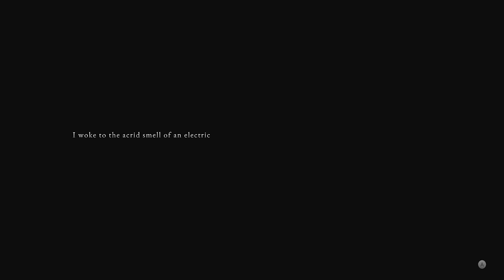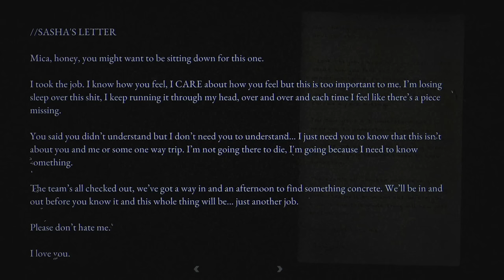Tech-Noir Survival Horror | HOLLOWBODY | Indie Horror Game Demo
New PC Gameplay. Full Demo Walkthrough. After crashing in the exclusion zone, I need to find a way out. Call for evac, scale the walls. Something. Anything. Survive.

It's a Shipper's biggest fear. You're grounded in the exclusion zone, twenty miles of death and decay sealed off by the towering, suffocating walls erected after the collapse.

Alone, stranded, and with limited resources at your disposal you'll have to push your way through the zone, solve environmental puzzles, manage resources and fight for your life as you try to find a way to escape beyond the wall.

Play as Mica, an unlicensed black market shipper who will stop at nothing to find her missing partner.

It’s been 12 days since Sasha left.

You talked about it, you argued about it and you even laughed about it. Anybody in their right mind knew going to that place was a death wish, a one-way trip to the end of the line. But Sasha wasn’t one to scare easily, she wanted answers and there was only one place those answers held any truth. Her mind was already made up, you just didn’t expect her to do it without you.

Twelve sleepless nights later and you finally get the call. Tax has found someone, A border security suit looking to make some extra credits on the down-low. He can get you clearance, a two hour window to fly into the zone, find Sasha and get the hell out of there.

You make your way across the exclusion zone but something’s wrong. The nav's running in circles and you're losing altitude. Before you know it a blinding white fills the sky. The dash goes dark and your hover drops out of the air like a lead balloon, slamming into the paved streets below.

You wake to the acrid smell of an electrical fire, rain pounding on the cracked windshield. You're surrounded by the crumbling remains of what were once considered homes.

You need to find a way out. Call for evac, scale the walls. Something. Anything. Survive.

FEATURES:
Classic survival horror gameplay inspired by early 2000s horror titles.
Cinematic blend of dynamic and fixed camera angles.
Logic puzzles, resource management and limited combat with a focus on narrative and exploration.
Full voice acting.
An emphasis on strong world building set in a dystopian near-future.
Carefully paced save points ensure tension is maintained whilst respecting the player's time.
Accessibility options to aid players who prefer exploration over combat.
New game + features.